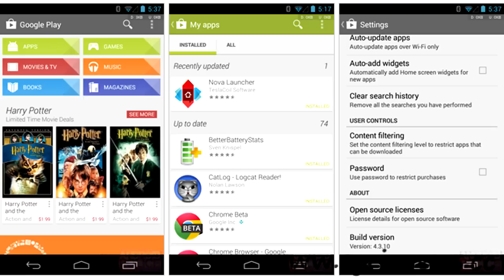Móviles en 1 Minuto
Bienvenidos chicos a otro vídeo más para el canal! Espero de todo corazón que os guste, y si es así un BUEN LIKE se agradecería muchísimo! =)